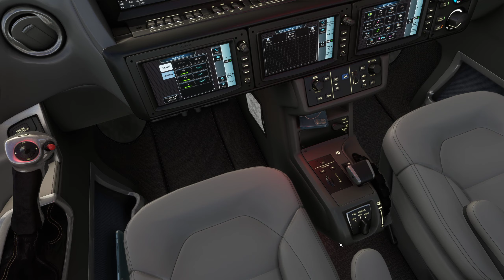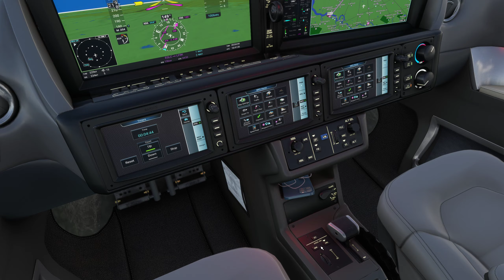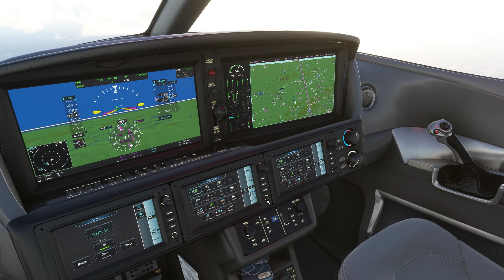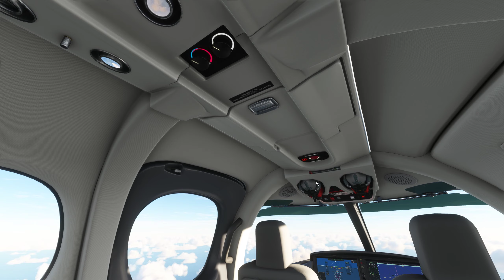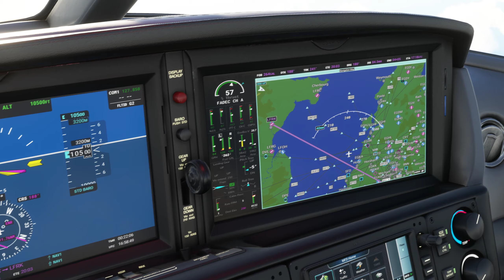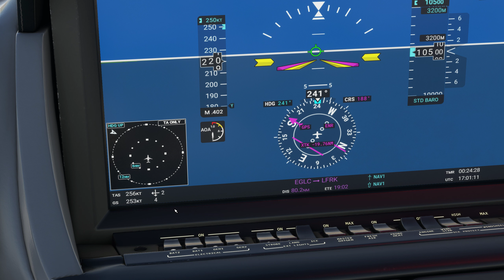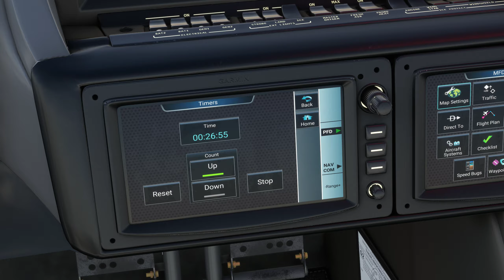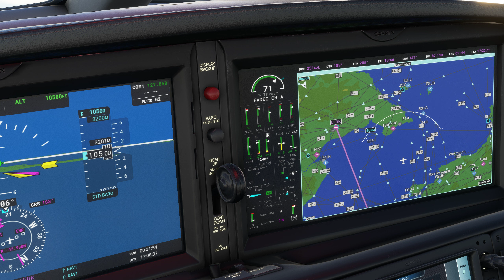De Londres City EGCL a Caen-Carpiquet LFRK (Normandia) en Cirrus Vision Jet - VFR (Parte 1)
Despegamos de London CIty EGCL y cruzamos el canal ingles del mar del norte, sobrevolando Biggin Hill y Gatwick. Abandonamos inglaterrra por Brighton.

Cirrus Vision Jet G2.